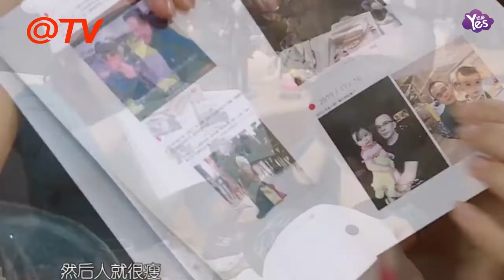【近期】王珂直言辛酸史！用藥瘦到昏迷劉濤的舉動令他落淚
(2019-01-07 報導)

王珂說著說著，突然就想不起要說什么了。他說自己因為濫用安眠藥，甚至損壞了記憶神經。而當場的人聽到之后都忍不住心酸淚目，一個男人在失敗之后想要重新站起來，無疑是件很艱難的事情。但是他做到了，在妻子的陪伴下！